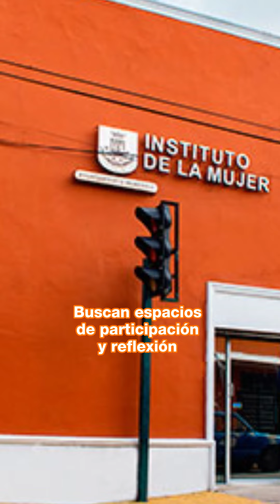RESUMEN 20 DE SEPTIEMBRE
EnResumen QuadratínYucatán | No te pierdas la información más relevante generada este Miércoles 20 de septiembre 👇